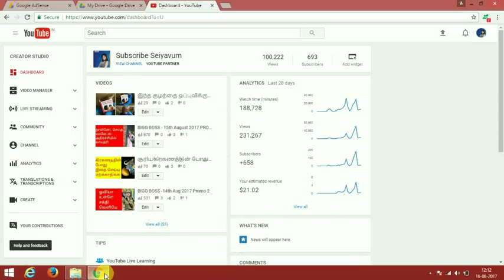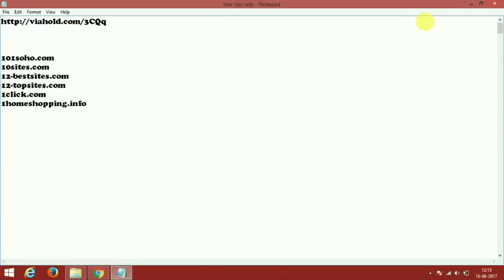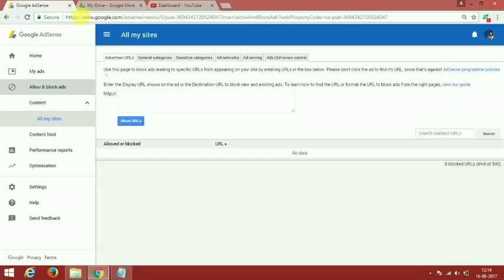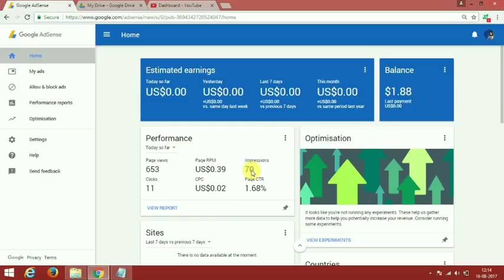Adsense Increase Earnings|Follow This Steps|Easy simple Tips for indian youtubers|tamil tech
For indian youtubers To improve adsense earnings follow this steps.
dont block the below ads in a link

Unblock all the ads in the link,dont block any ad network in adsense

for more fun visit our blogger